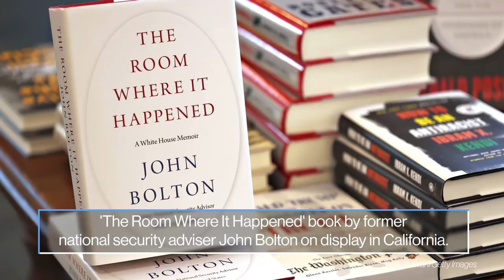Victory Day, Rayshard Brooks funeral, Ron Jeremy arrest: World in Photos, June 24